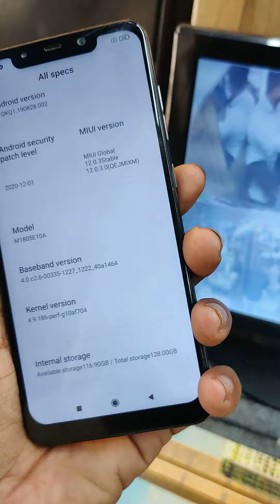Poco F1 6gb ram 128gb battery issue Rs : 5500